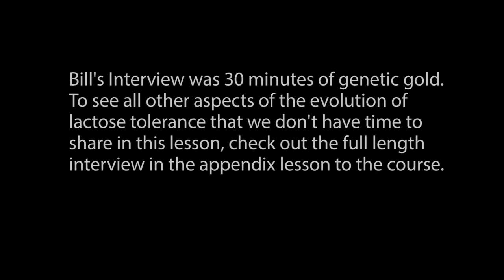Meet Bill Durham: Lactase Persistence Expert - Tales from the Genome